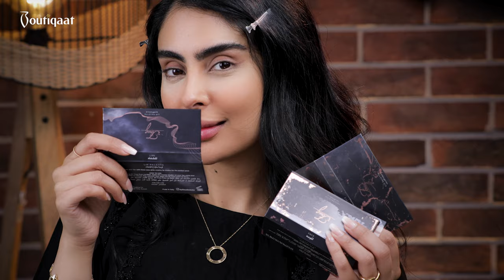Daily Makeup Look With Mariam - مكياج يومي مع مريم